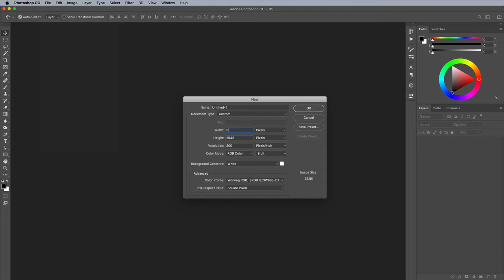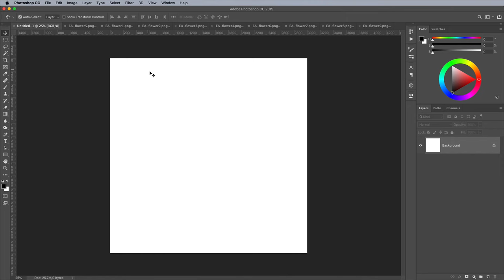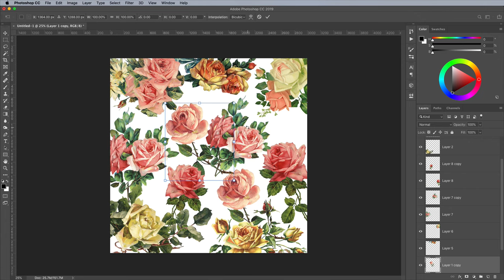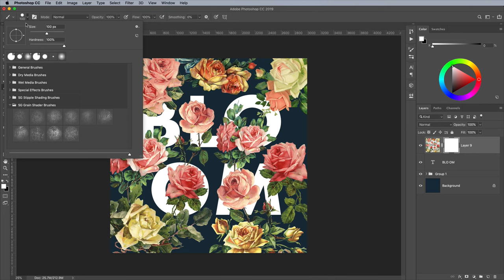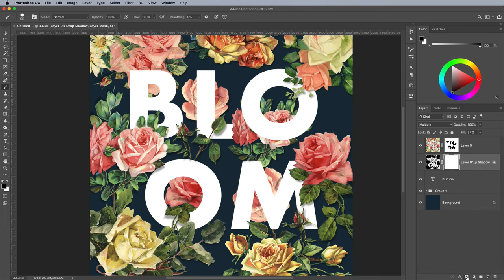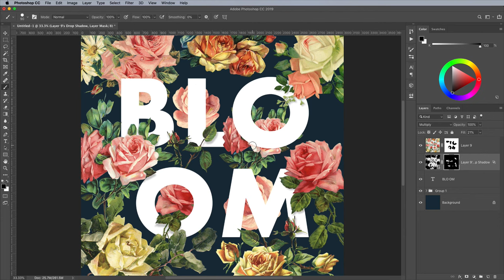How to Create a Floral Typography Text Effect in Photoshop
In today's Photoshop tutorial I'm going to show you how to create the popular floral typography effect, where text is combined with images of flowers to create pretty artwork.
We'll begin by producing a composition of floral illustrations, then add the text and erase specific portions of the artwork to make it seem like the flowers surround the text, with some petals and stems appearing on top and others underneath.
To enhance the effect, I'll then show you a clever shading technique that helps to add depth with slightly more realistic drop shadows.